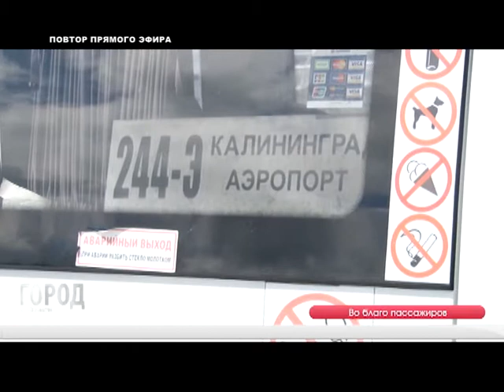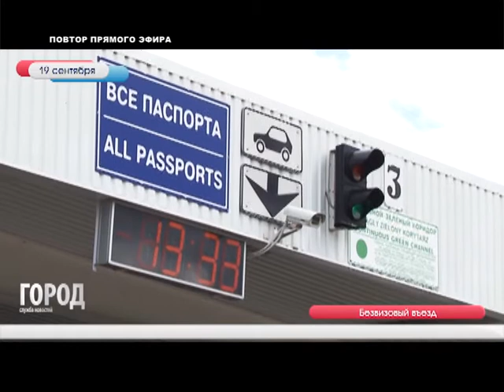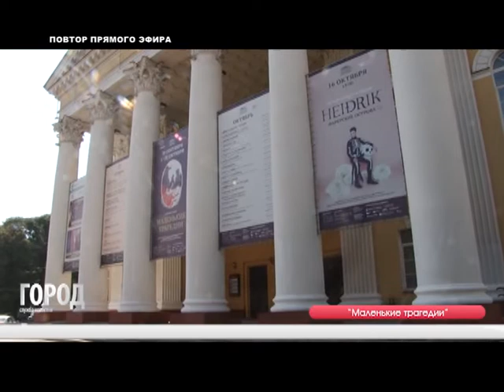Служба новостей ГОРОД 19.09.2017